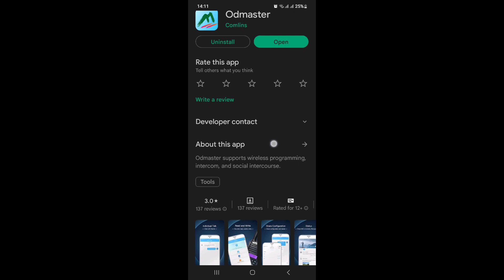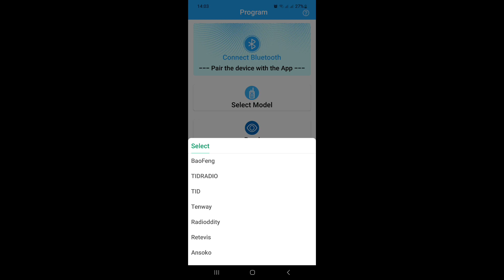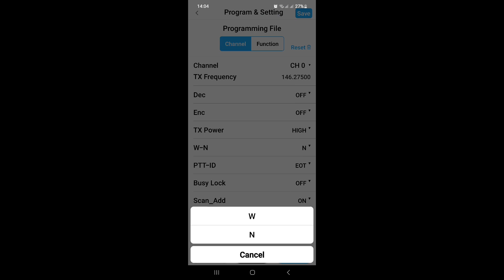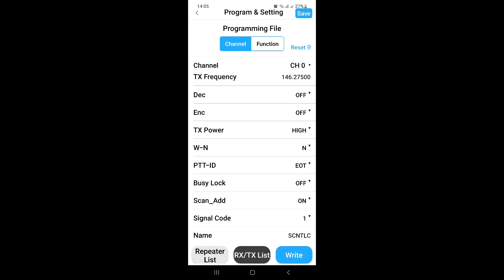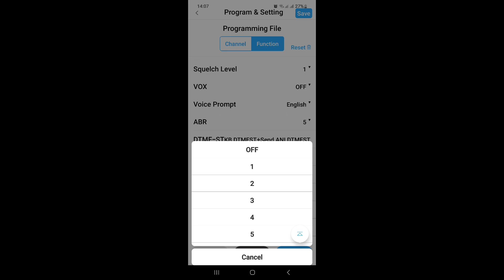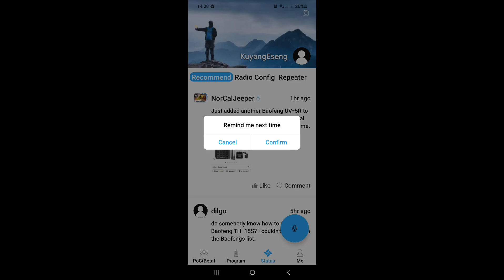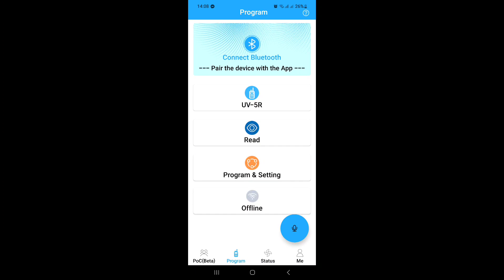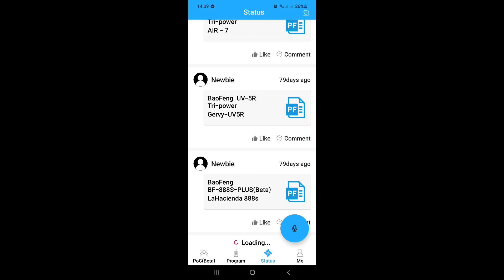Paano gamitin ang ODMASTER App